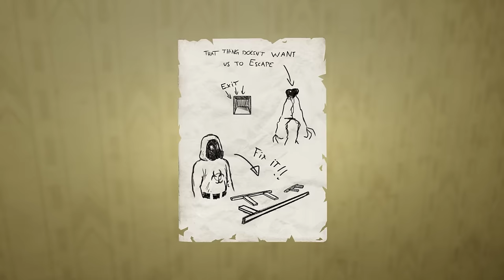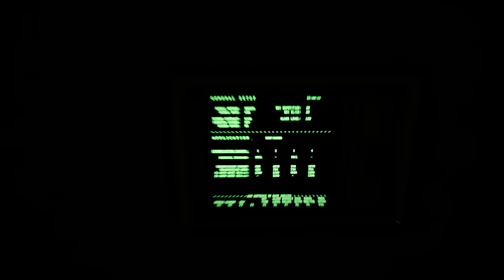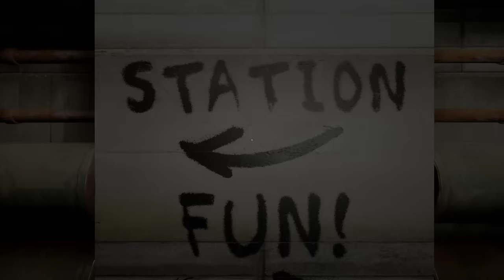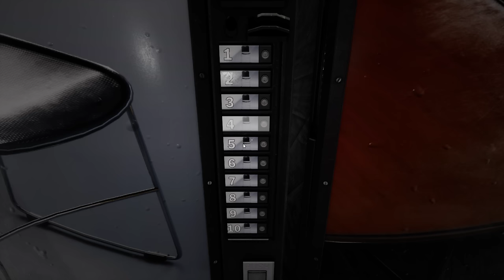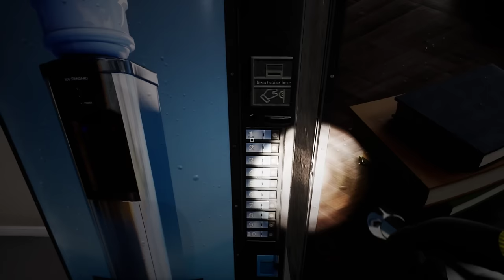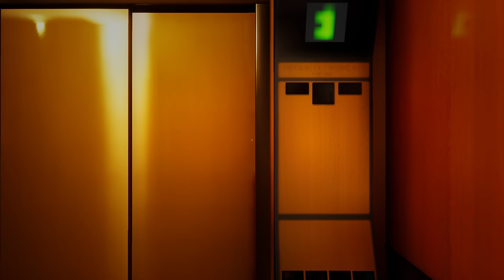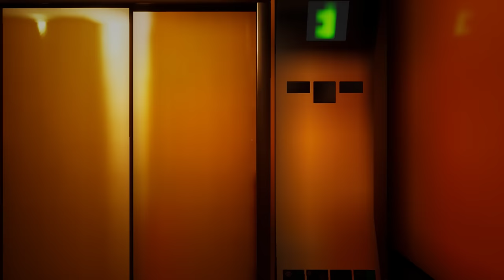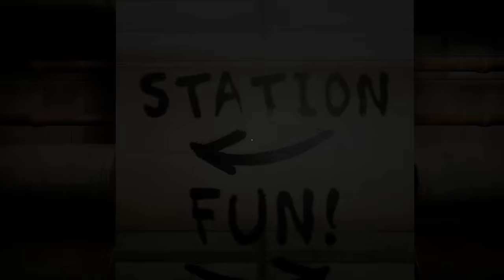Escape the Backrooms - All Bosses & Ending | Full Game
Escape the Backrooms - All Levels & Ending | Full Game Gameplay Walkthrough Full Game No Commentary PlayStation 5 (PS5) , XBOX or PC in 4K 60FPS (2023).

0:00 Level 0
4:35 Level 1
26:34 Level The hub
31:20 M.E.G. Outpost
35:08 Level 1 Part 2
38:03 Level 2
40:26 Level 3
1:10:02 Level 4
1:28:31 Level 5
2:16:24 Level 5 The Boiler Rooms
2:33:29 Level 2 Part 2
2:35:56 Level FUN=)
2:40:28 Poolrooms
2:44:22 Level ! Run For Your Life
2:44:59 Level THe EnD
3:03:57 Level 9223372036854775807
3:16:19 Level 94
3:37:19 Level 6
3:51:12 Level 7
3:59:48 Level 8
4:11:42 Level 0.2?
4:47:41 Level 188
4:49:07 Level 9
5:08:22 Level 0.1 The Outpost
5:21:47 Level 10
5:29:44 Level 399